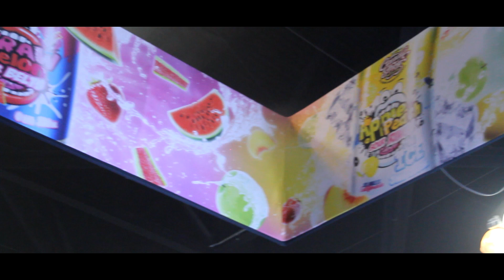ECC Expo 2018 - The Finest E-Liquid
“Oh, sometimes,

Here is my videography coverage for ECC Expo 2018 for The Finest E-Liquid booth! It was definitely a blast shooting and chilling with the crew there, as well as getting to see the gorgeous models you know and love!

Song: Avicii - Levels